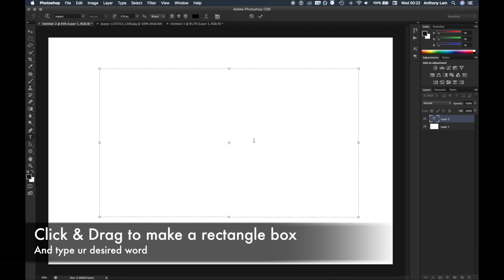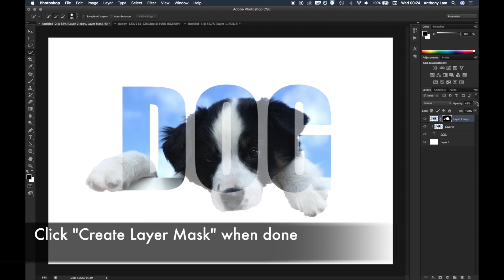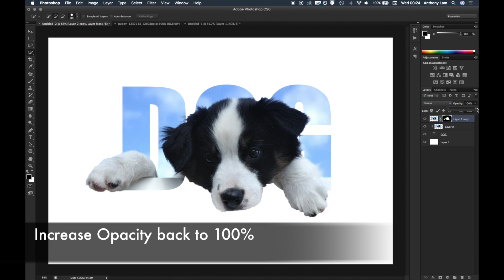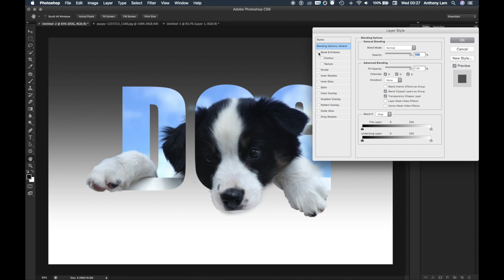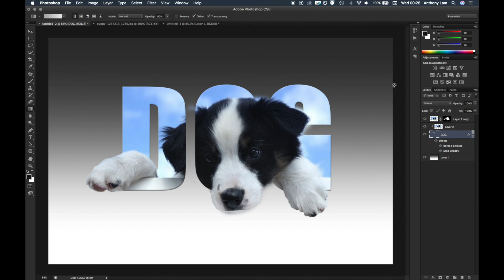How to place Images Inside Text | Photoshop Tutorial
In Today’s Adobe Photoshop Tutorial we will learn how to place an image inside text using a clipping mask on top of that we will also give the image a 3d illusion effect.

This Photoshop Tutorial will teach you -
Learn how to duplicate layers,
Learn how to place images inside the text,
Learn how to free transform and retain image dimensions,
Learn how to create a gradient background,
Learn how to use the Create clipping mask option,
Learn Certain Blending Options Settings,
Learn How to use Layer mask effectively learn Text Tool Settings,